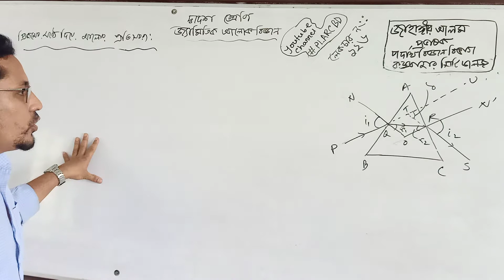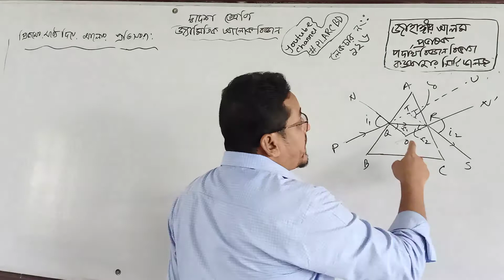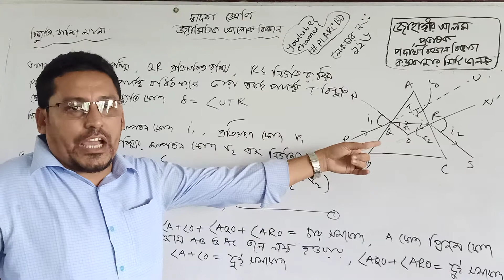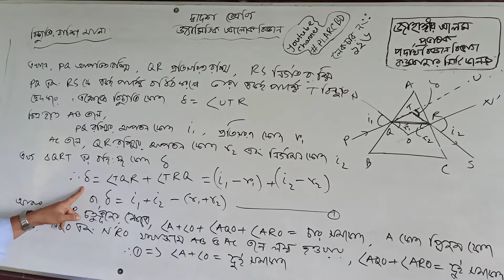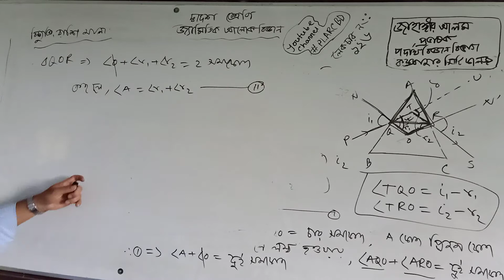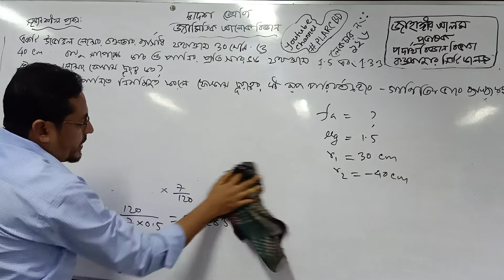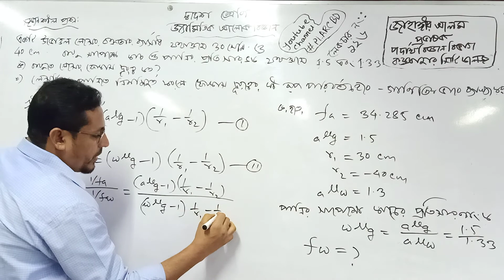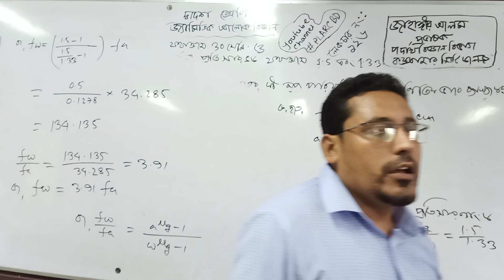জ্যামিতিক আলোকবিজ্ঞান (লেকচার নং: ১২৬, ১৬ তম এপিসোড) দ্বাদশ শ্রেণি।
প্রিজমের মাধ্যমে আলোর প্রতিসরণ, বিচ্যুতি কোণ, প্রিজমে আলোর বিচ্যুতির রাশিমালা নির্ণয়, সৃজনশীল প্রশ্নের সমাধান।